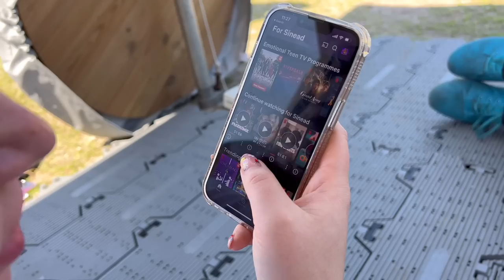Day 2 - WORLDS STRONGEST MAN ft. Tom, Luke, Evan and more!!!